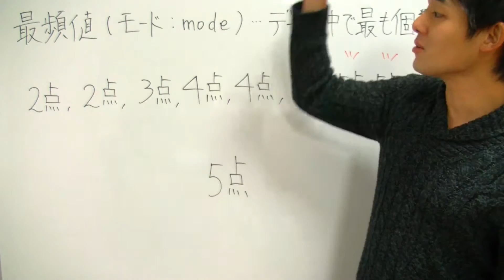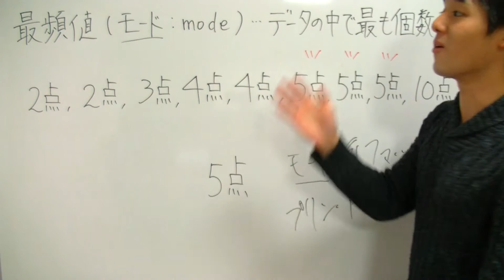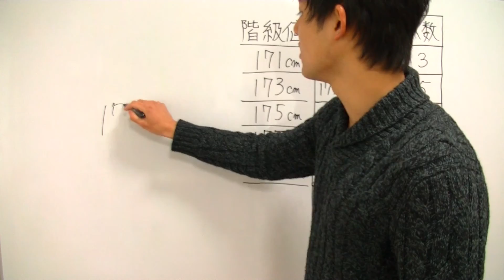【データの分析が超わかる！】◆最頻値 （高校数学Ⅰ・A）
「データの分析」が苦手すぎる！「データの分析」を一から丁寧に勉強したい！
そんな、あなたのための「データの分析」専用動画へようこそ！！

この動画講義で学べば、あなたの「データの分析」の学力は一気に強くなり、「データの分析」に対するあなたのイメージはがらりと変わります！

・「データの分析」の全体像がわかる！
・「データの分析」の苦手が克服される！
・「データの分析」の受験問題に自力でチャレンジできる！